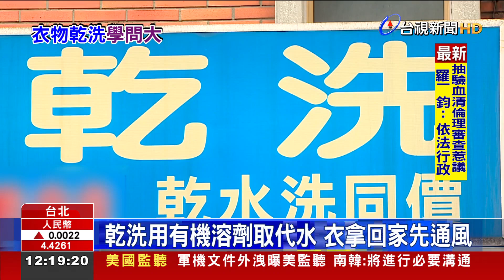日醫師：含氯乾洗劑 恐致肥胖、罹癌風險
最近天氣好轉，不少人也會把冬天穿的大衣送乾洗，但日本有內科醫師示警，乾洗使用的「含氯乾洗劑」，是一種會導致肥胖、罹癌、心臟病、過敏症狀的因子。對此，國內醫師則抱持不同看法，指出，其實自來水、漂白水也含氯，目前沒有證據顯示，是會導致變胖的因子。倒是要注意，衣服乾洗時，會使用到的有機溶劑，有些有含「苯環」，反而是一種致癌因子。